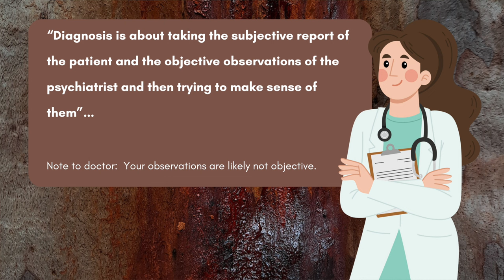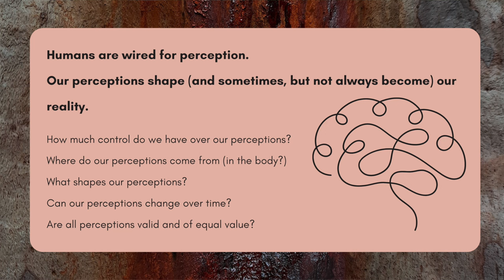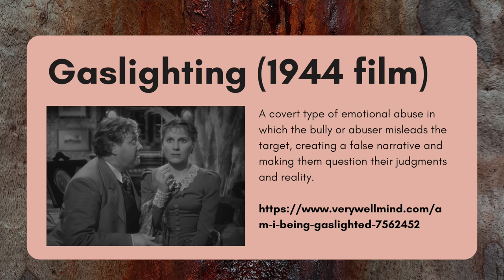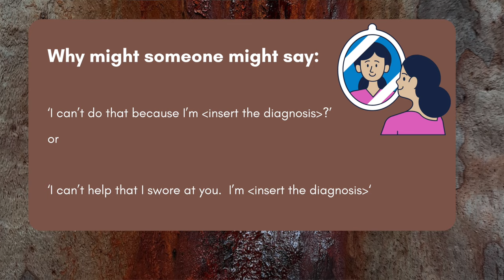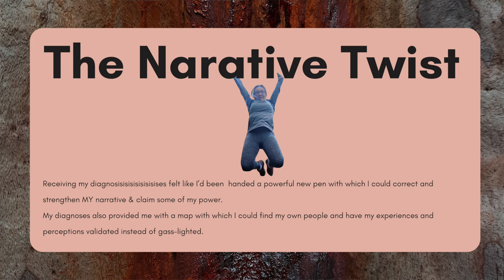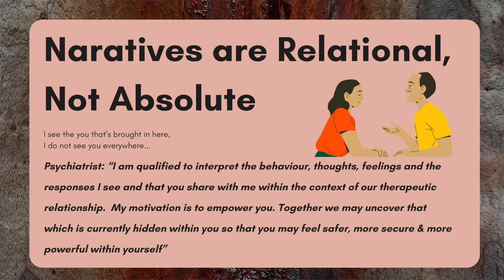Are you using your psychiatric diagnosis as an excuse? Autistic vs rude, disabled vs oppositional.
This video came about after I watched a fellow Youtube creator's video & had a rather extreme reaction to it.
I greatly enjoy and respect the work of Dr Syl, a junior doctor in a psychiatry training program in Sydney, Australia (not far from where I live).  His recent video entitled 'The Complexity of Psychiatric Diagnoses'  really made an impact on me as it featured both many of my glimmers (stimulating/ attention grabbing) and trigger (CPTSD) words and sentiments.
In the glimmer corner were his comments about neuroscience and philosophy. In particular the quest for diagnostic criteria that map neurological activity with human experience (thoughts and feelings/ neurons & perception/  objective & subjective experiences)  and the nature of reality. In the trigger corner were his comments around people presenting their diagnosis as an excuse and the link made (implied or explicit) around this being a failure on behalf of the individual to take control and assume responsibility for themselves.
I try to only make response videos when I feel sufficiently inspired to add to the conversation rather than just focusing on semantics & my perceptions so I hope I've done that.   Based on the body of work put forward by Dr Syl I've no doubt he'll be a compassionate and effective psychiatrist one day. However,  I respect my feelings also and wanted to share my response with you all in the hope it may add a tiny little slither of something positive to the psychiatrist: client/patient (not sure what to call it) relationship.
I've definitely felt much more empowered in my dealings with the mental health crew of late and that's a credit to the ever-evolving open and honest conversations we're all able to have here online.
So, this is how the video made me feel and my thoughts on what might be going on here.  I'm definitely not making a diagnosis or claiming my perception as absolute truth. It's just another part of the subjective reality we call life.